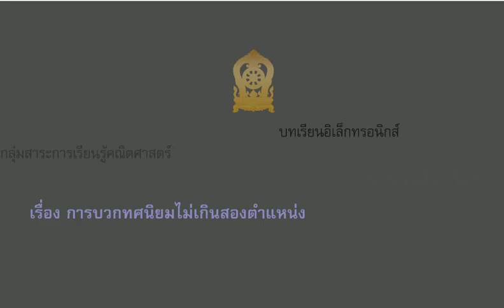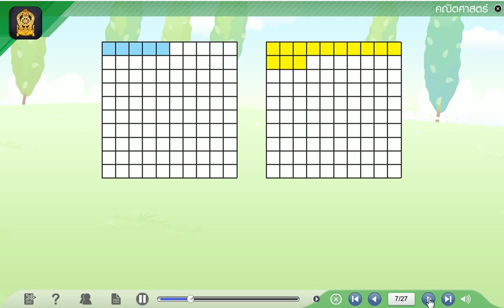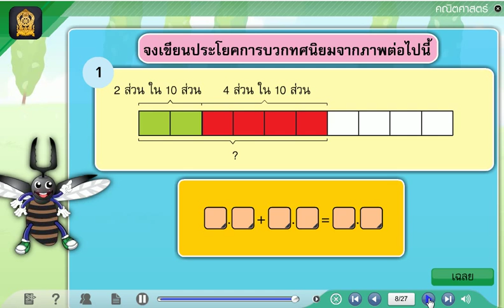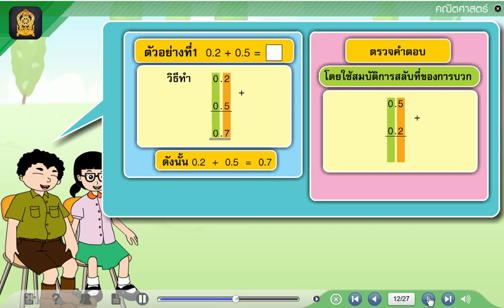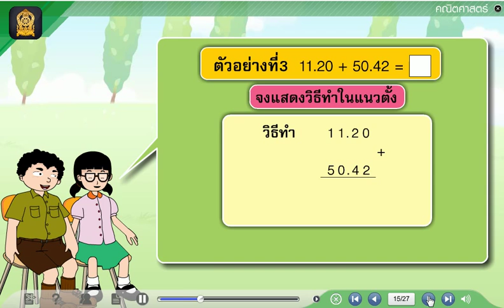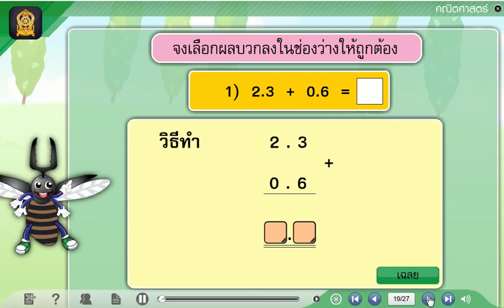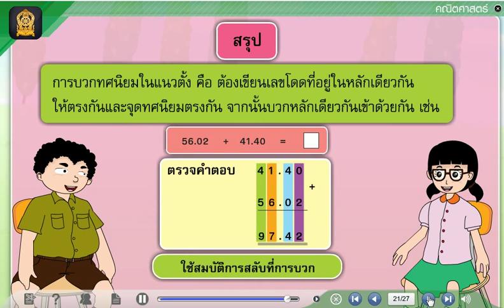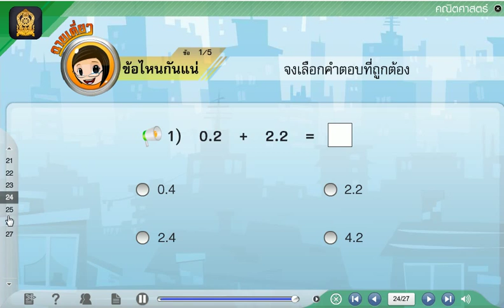การบวกทศนิยมไม่เกิน 2 ตำแหน่ง